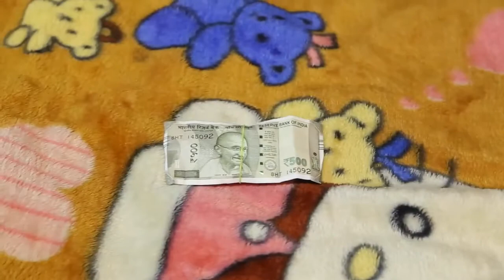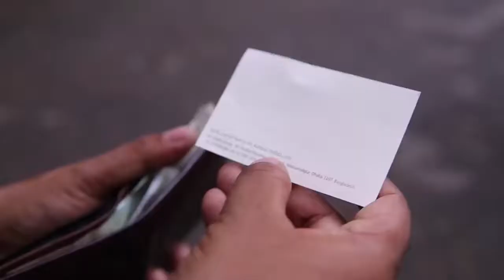TAKA II O PRIYA II Full Music Video II 2017